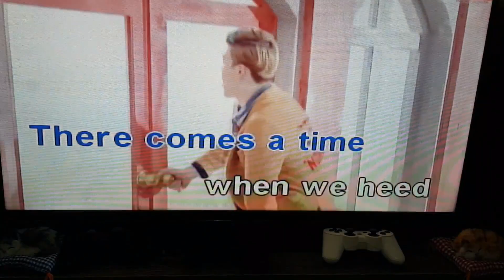Gray walk out when Miley's Singing We are the world.